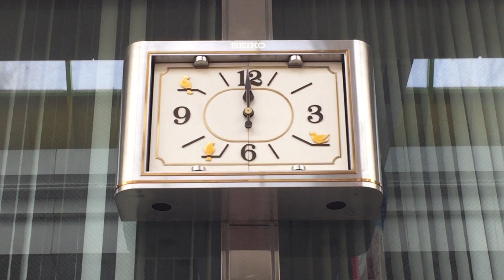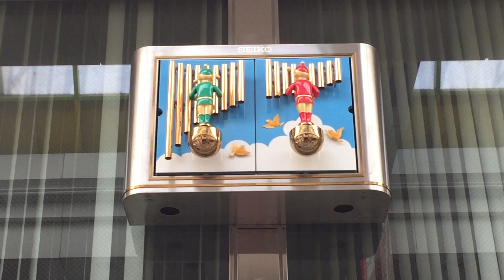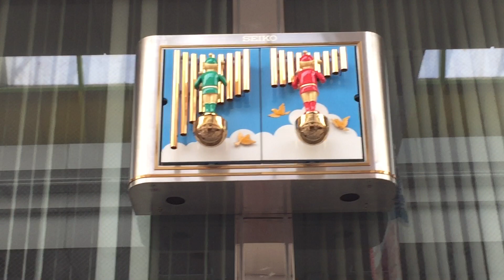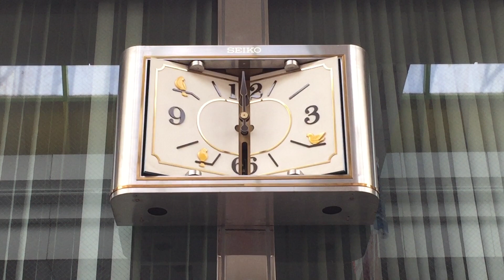土居商店街「リングリングベル」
京阪本線土居駅からすぐの商店街に設置されています。
2000年頃から故障により稼働を停止していましたが、全国各地の時計マニアの強い要望により修理が行われ、2019年3月に復活しました。演奏時刻・・・12時、15時、18時　1994年設置・セイコー製